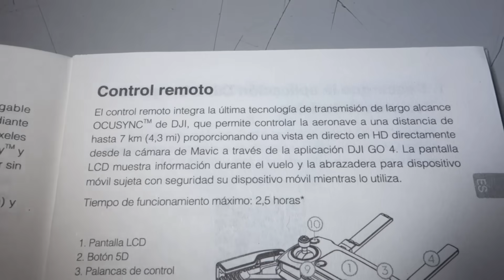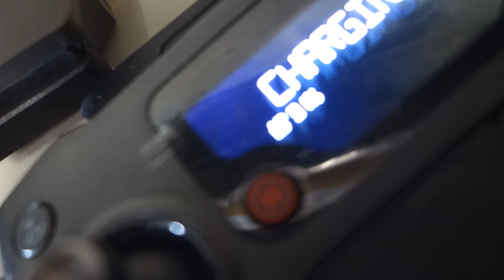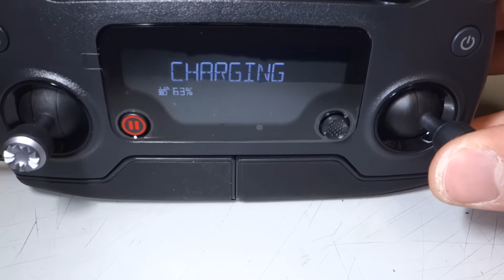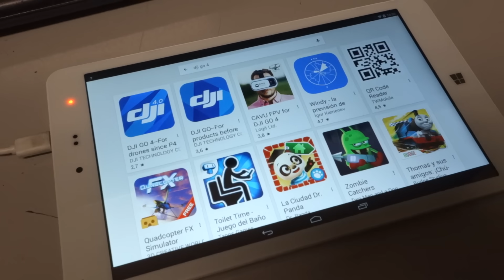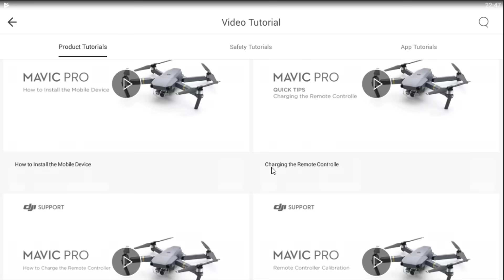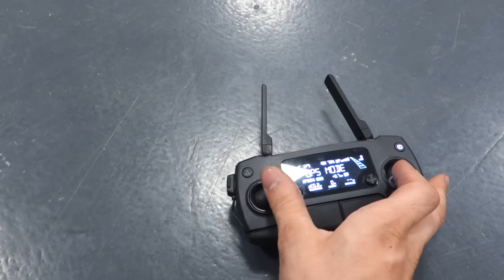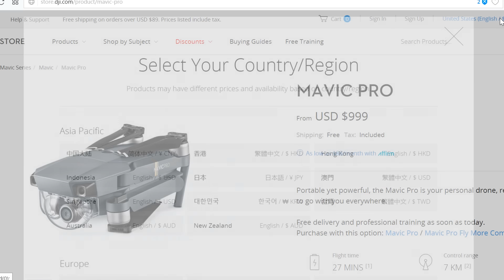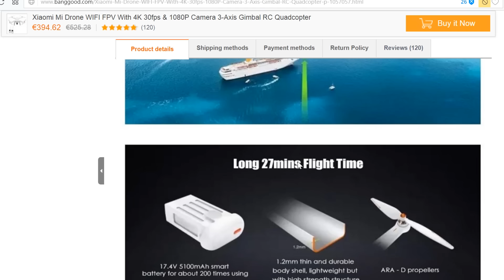Este Dron te va a Sorprender... DJI Mavic Pro | El Mejor Dron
No solo os voy enseñar lo que puede hacer este dron, sino lo que puede resistir, que es bastante.

En resumen puede grabar en 4k de forma totalmente estable, volar durante 27 minutos, ir a 65km/h y aguanta golpes o cosas muuucho peores...

Ademas se puede plegar para llevarlo siempre encima y manejarlo desde el movil como si fuese un juego de niños.

Y es caro si... pero es uno de los mejores drones que se pueden comprar, y en mi opinion vale lo que cuesta.

► Enlaces:

- Nuevo Modelo (mejor y mas pequeño)
- Micro sd

Se puede comprar en Amazon, en la web de apple o en la oficial de DJI.